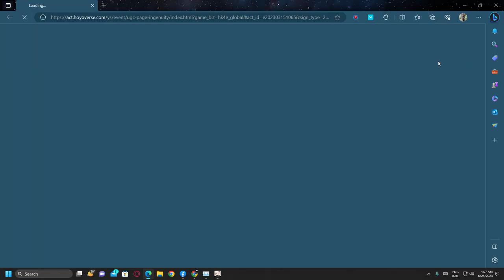Completing the Event "Devine Ingenuity Collector's Chapter| Genshin Impact